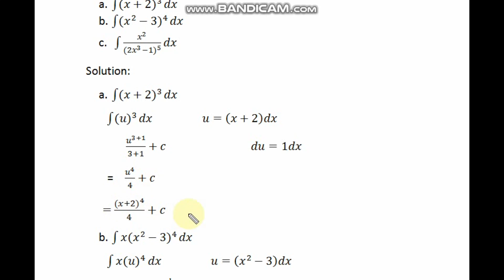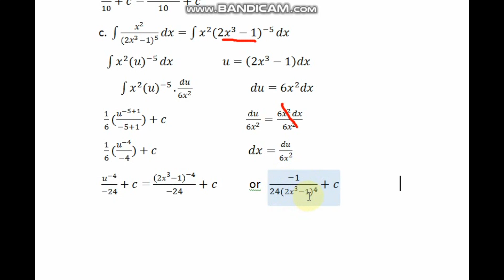F.4 Mathematics Lesson 4 Abdirashid Fiiran GSS